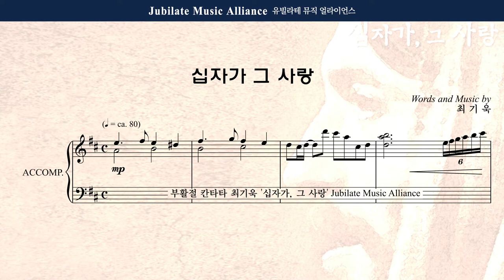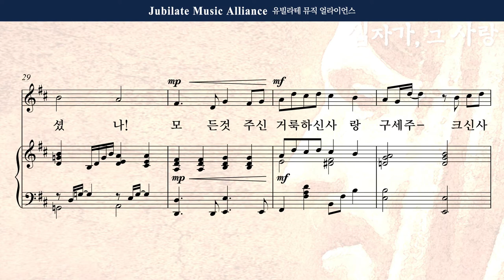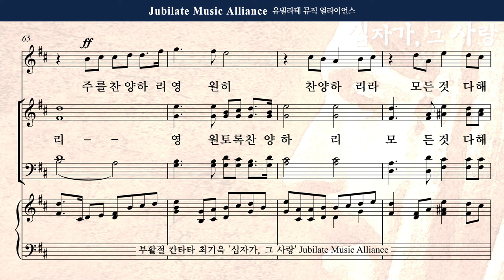[부활절 칸타타] 최기욱 - 십자가,그 사랑 4. 십자가 그 사랑 Alto